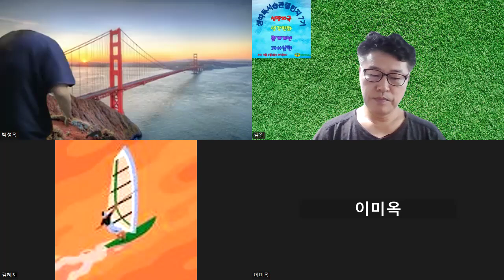0808어머니의 웃음 속에는 신비가 있습니다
생따독서습관챌린지/생따나비독서모임(굿모닝생글) 문의는 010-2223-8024로 연락주세요.